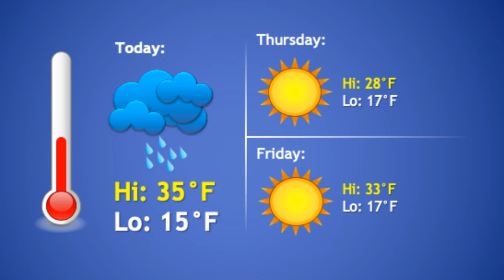Wednesday, December 18th, 2019 | OVHS Morning Announcements